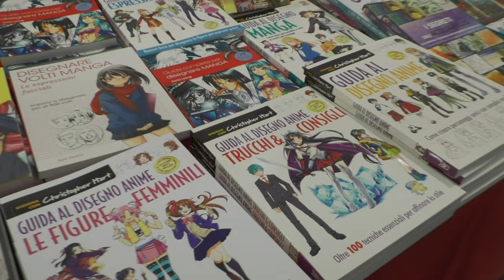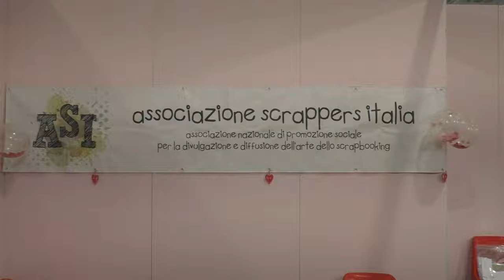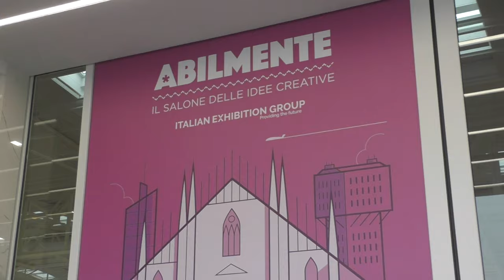Abilmente 2024 per la Milano creativa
Nel febbraio 2024 si è tenuta la prima delle otto edizioni previste nell'anno di Abilmente, la fiera della creatività e del fai da te. Per ulteriori informazioni